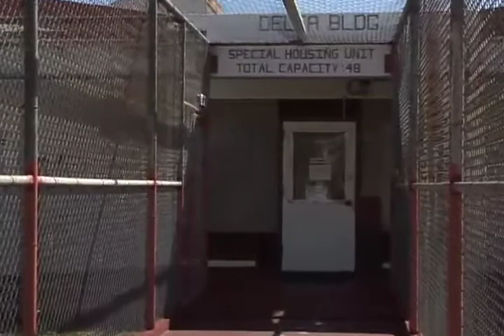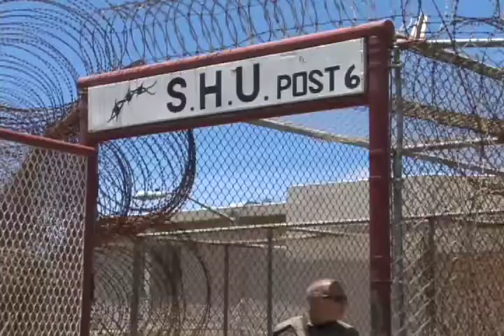FAS Support desktop